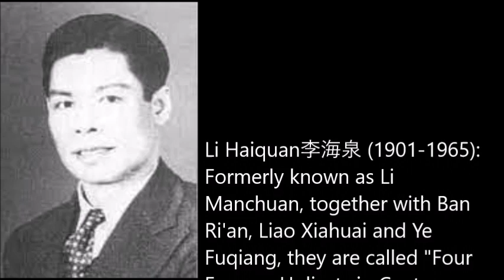李海泉Lee Hoi Chuen